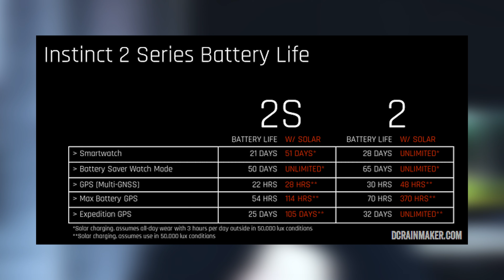Porównanie Fenix 7 Solar i Instinct 2 Solar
Hej, dzisiaj porozmawiamy o różnicach między Garmin Fenix 7 Solar a Garmin Instinct 2 Solar. Opowiem dlaczego zdecydowałem się zamienić Instincta na Fenixa. Zapraszam do oglądania!

00:00 wstęp
00:49 wygląd i jakość
01:38 wyświetlacz
02:26 główne różnice - funkcje
02:54 mapy
03:21 dotykowy wyświetlacz
04:08 pozostałe różnice - funkcje
04:16 czas pracy na baterii
04:59 wbudowana pamięć, WiFI
05:34 ładowanie solarne
06:21 aktualizacje oprogramowania
06:41 aplikacje treningowe, peryferia
08:40 podsumowanie i zakończenie